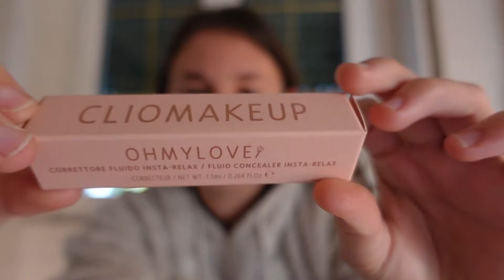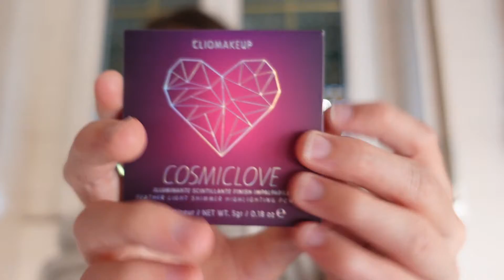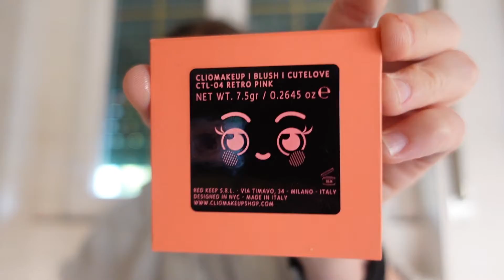PROVIAMO INSIEME I NUOVI PRODOTTI USCITI DI CLIO MAKE-UP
SPERO CHE QUESTO NUOVO FORMAT VI PIACE

Amazon prime :

Amazon busiens:

Lista nozze:

Prime studenti:

SPERO QUESTO VIDEO VI PIACCIA